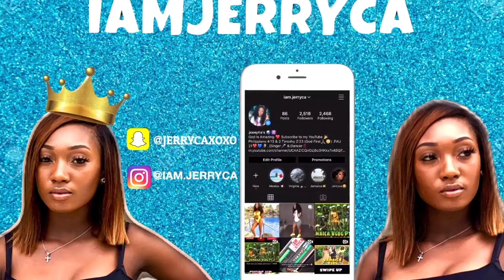It's Been Real Jamaica ! | Jamaica VLOG Pt.3 |Ft. Margarittaville & Rick's Cafe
This is the long awaited Pt.3 of my Jamaica Birthday Vlog. I hope you guys enjoy the video and be sure to

                                               ~Love Ya~